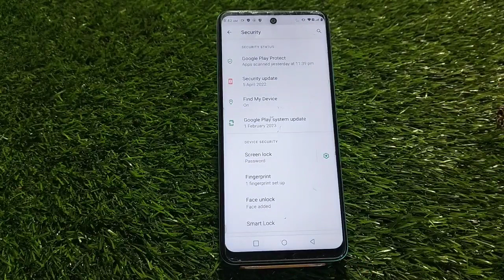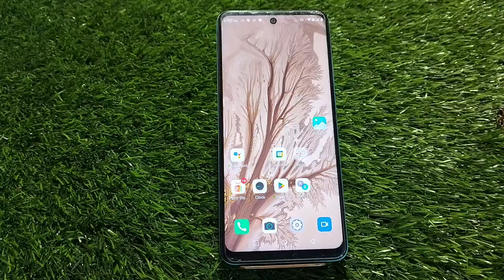Face Lock Setup In Infinix Smart 7, How To Set Face Lock In Infinix Smart 7, Face Lock Kaise Lagaen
Face Lock Setup In Infinix Smart 7, How To Set Face Lock In Infinix Smart 7, Face Lock Kaise Lagaen In Infinix Smart 7

Main Face Lock Kaise Set Karen, Face Lock Kaise

Facelock Infinix Smart 7